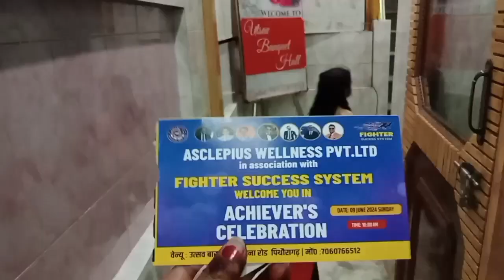dewar ji ja re pardesh